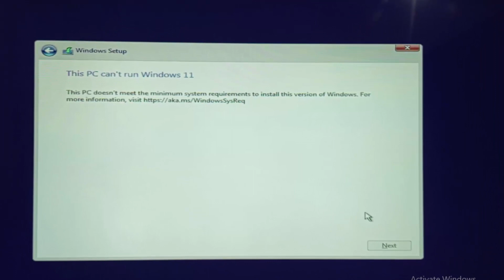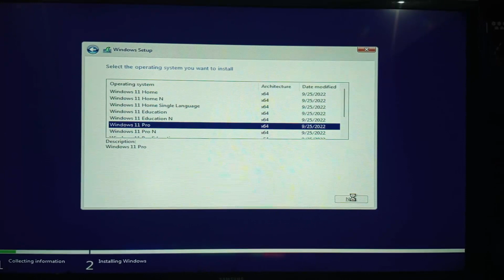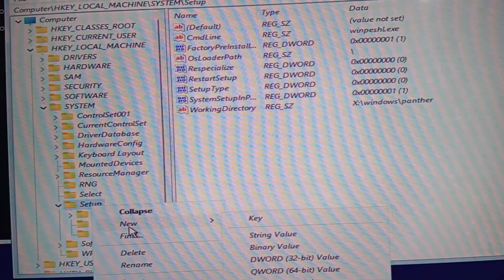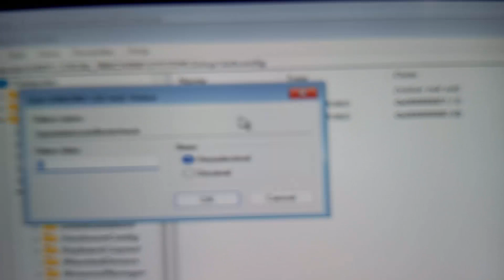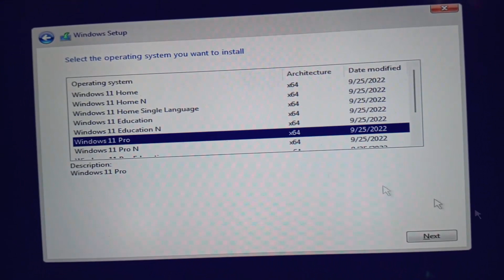How to Fix This PC can't run Windows 11 - Easiest Method | Doesn't meet minimum system requirements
How to Fix This PC can't run Windows 11 - Easiest Method | pc doesn't currently meet minimum system requirements